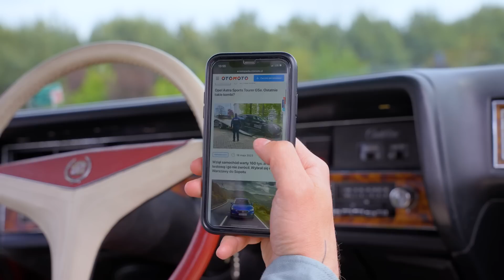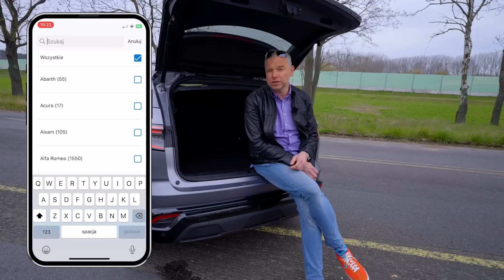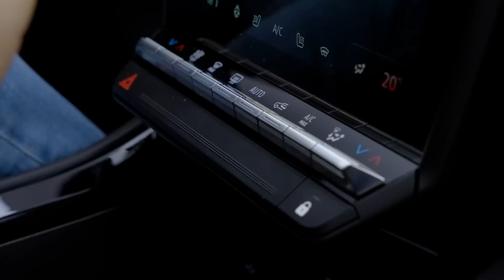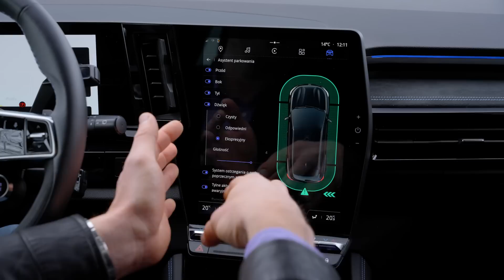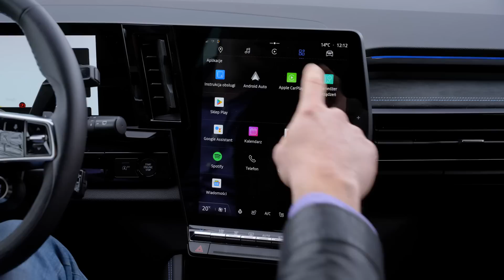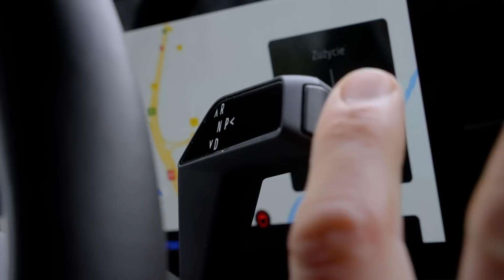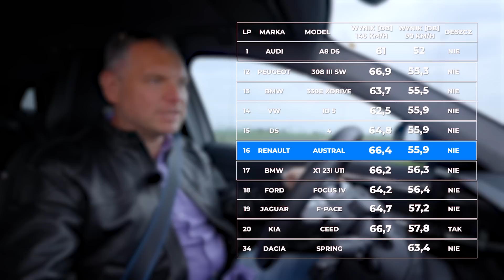Renault Austral - Kolejna francuska rewolucja? | Test OTOMOTO TV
W tym odcinku testujemy Renault Australa z 2023. Austral, podobnie jak Megane E-Tech, miał uporządkować gamę modelową Renault. Czy auto spełniło to zadanie? Jakie samochody są konkurencją dla tego modelu? Jakie silniki i wersje wyposażenia oferuje Austral? Odpowiedzi na te pytania znajdziecie w najnowszym filmie OTOMOTO TV. Zapraszamy do oglądania!

W tym odcinku testujemy Renault Australa z silnikiem 1.3 Tce o mocy 160 KM.

0:00 Wstęp
0:30 Wygląd zewnętrzny
1:57 Wnętrze
2:30 Bagażnik
2:58 Ceny
4:10 Wnętrze i wyposażenie
9:46 Gama silników
10:46 Wrażenia z jazdy
11:39 Test wygłuszenia wnętrza
12:02 Przyspieszenie
12:39 Skrzynia CVT
13:22 Widoczność
14:12 Spalanie
15:09 Minusy
15:52 Podsumowanie